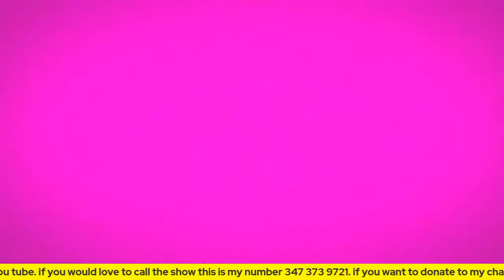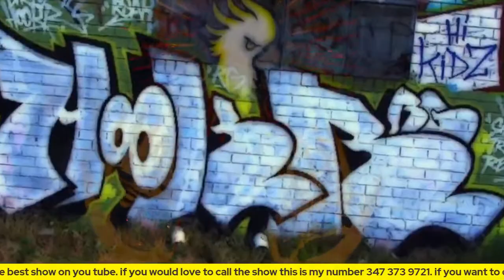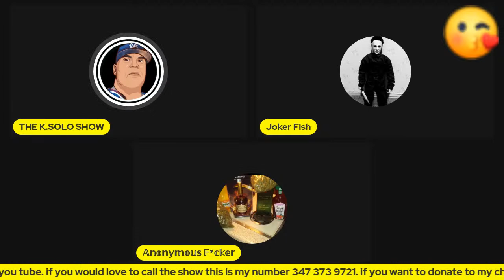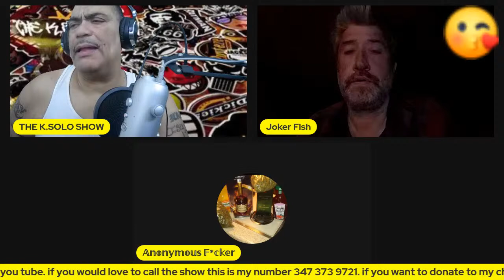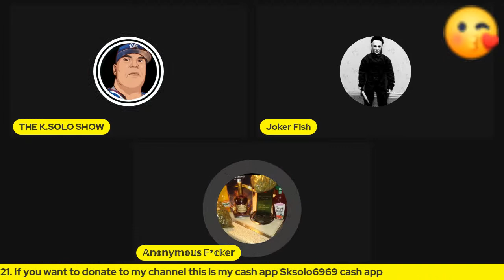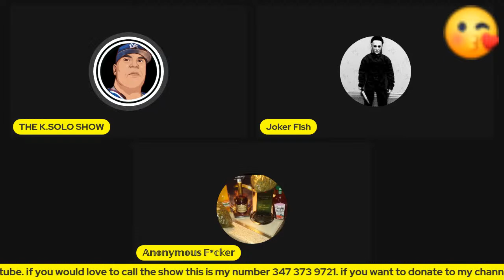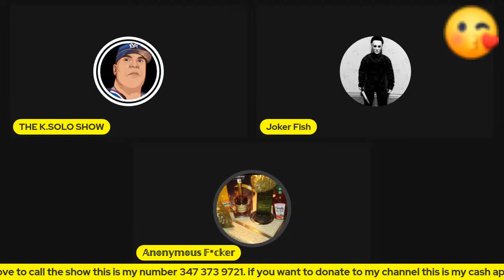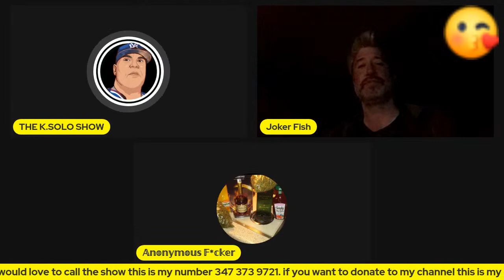smoke shops beware the police might be giving you guys a visit.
THE K.SOLO SHOW 2022.